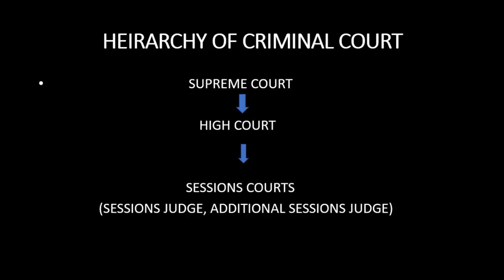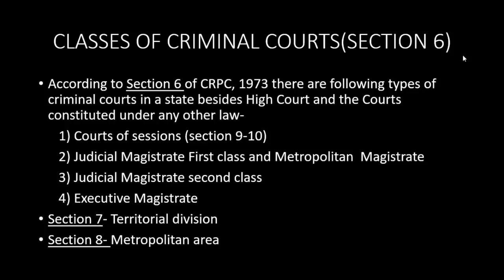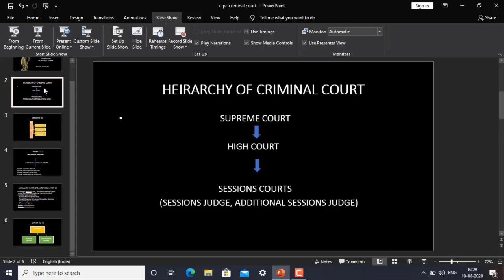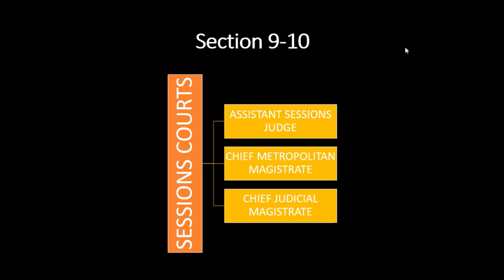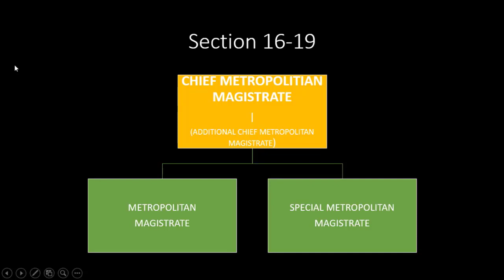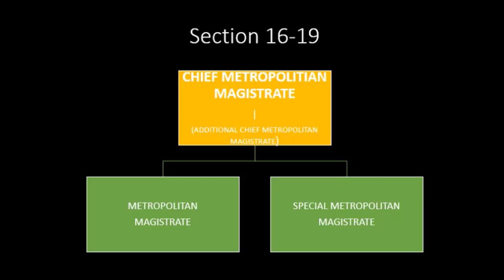Quick Law Concepts Series- Constitution of Criminal Court